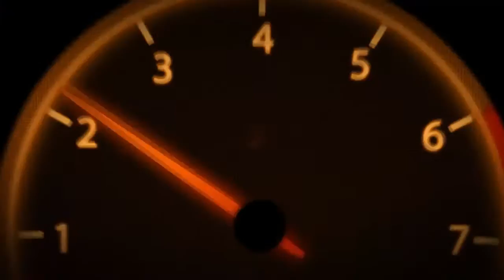เครื่องขัดสี โรตารี่ ปรับดิจิตอล | น้ำยาเคลือบแก้ว | สอนเคลือบแก้ว | 【 Ucarwash TV 】